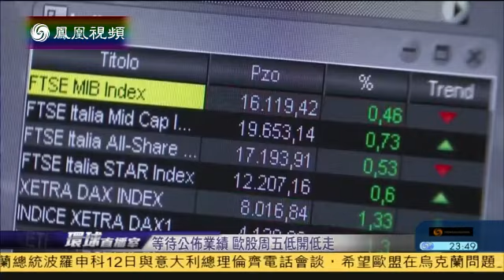Wine, Fattoria Fibbiano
Can Western wine makers replace Chinese liquor culture with Wine? That is to say, Chinese household use to consumer liquor, gifting wine. Can this be reversed by improving understanding and appreciating wine culture.